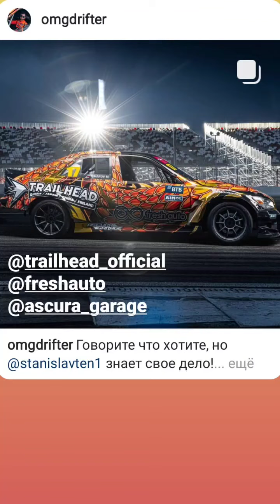Магомед Омаров (Instagram stories от 6.05.21)